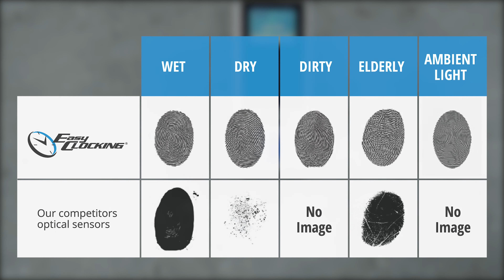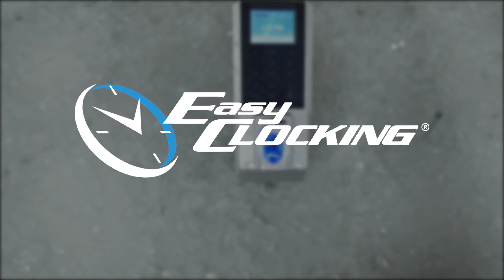Easy Clocking EC700 Fingerprint Time Clock Demonstration - Freezing & Wet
CLICK SHOW MORE FOR PHONE NUMBER Do you work in an extremely cold or wet condition and need to manage employee time and attendance? Easy Clocking's EC700 can make tracking employee time in wet or cold conditions easy. Take a look at our video and see why 50,000 companies worldwide use our system. We can save you 10% on payroll. Take a look at our EC700 model and give one our representatives a call today at 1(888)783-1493. We can help put together a system that is right for your needs.